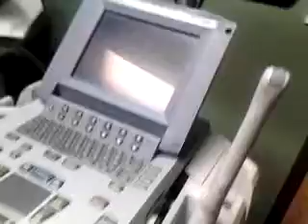Our sweet baby ultrasound